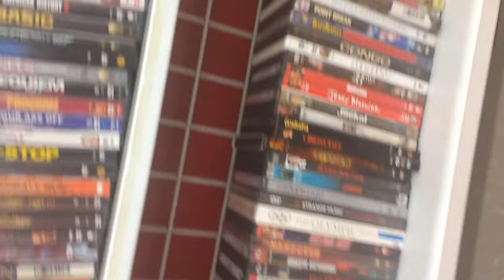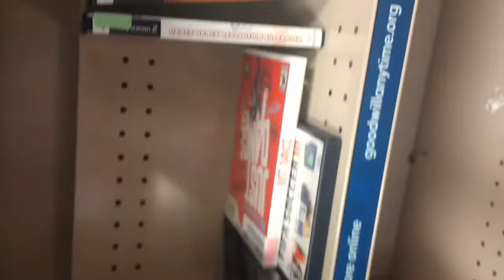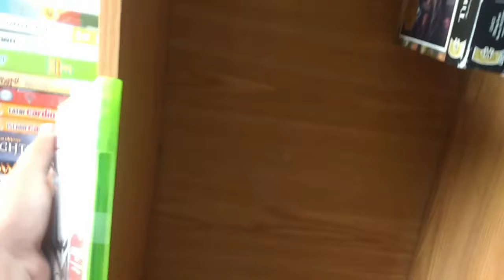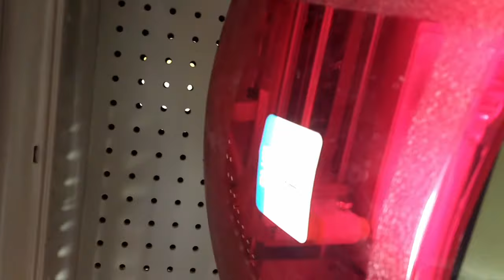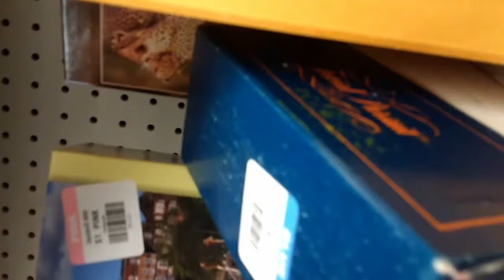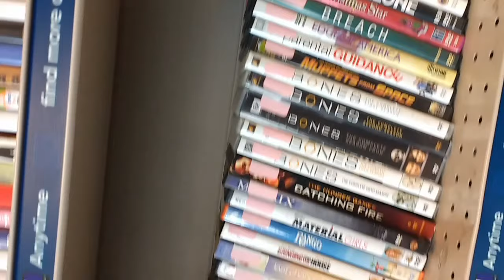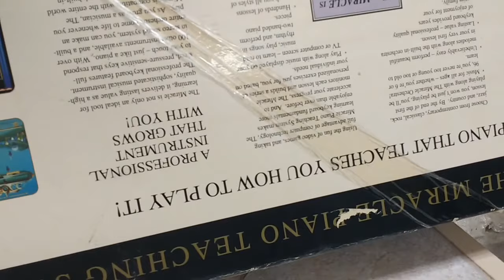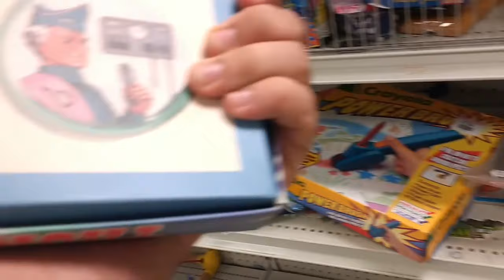video game store hunting ep4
no audio but want to show the hunt anyway